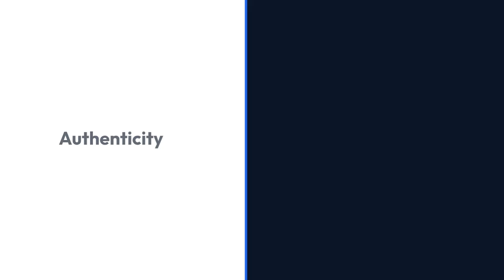Celebrating Authenticity: How Khloé Kardashian Redefined Beauty Standards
Celebrating Khloé Kardashian: A Journey of Strength and Empowerment
In the realm of entertainment and beyond, Khloé Kardashian has emerged not just as a public figure but as a beacon of resilience and empowerment. Through her journey in the spotlight, she has captivated audiences worldwide with her unwavering spirit, inspiring transformations, and dedication to personal growth.

Embracing Authenticity
Khloé Kardashian's rise to fame began within the high-energy orbit of reality television, where her unfiltered candor and genuine persona struck a chord with viewers. Over the years, she has courageously shared her triumphs and trials, becoming an advocate for authenticity in an industry often criticized for its veneer of perfectionism.

A Champion of Self-Love and Confidence
Beyond the glitz of Hollywood, Khloé has become a powerful advocate for self-love and body positivity. She has openly discussed her own journey with body image and fitness, encouraging her followers to embrace their uniqueness and celebrate their bodies at every stage of life. Her candid approach has resonated deeply, sparking important conversations about beauty standards and the importance of self-acceptance.

Empowering Women Worldwide
Khloé Kardashian's influence extends far beyond entertainment. As a successful entrepreneur, she has leveraged her platform to empower women globally. From launching inclusive fashion lines that celebrate diverse body types to creating skincare products that promote self-care, Khloé is dedicated to enhancing the lives of her fans and followers through products that inspire confidence and radiance.

A Role Model for Resilience
In the face of personal challenges, Khloé Kardashian has exhibited remarkable resilience. Her ability to navigate adversity with grace and strength has earned her admiration and respect. Whether in matters of family, relationships, or career, Khloé's unwavering determination to overcome obstacles serves as an inspiration to millions who look to her for guidance and support.

Philanthropy and Social Impact
Beyond her professional endeavors, Khloé is deeply committed to philanthropy and social causes. She has lent her voice and resources to various charitable initiatives, supporting organizations dedicated to women's rights, children's health, and education. Her philanthropic efforts underscore her belief in using her platform for positive change and making a meaningful impact in the world.

Looking Ahead
As Khloé Kardashian continues to evolve personally and professionally, her journey remains a testament to the power of perseverance, authenticity, and self-empowerment. Through her transparency, resilience, and commitment to uplifting others, she has cemented her place as not just a celebrity, but a role model and influencer whose impact reaches far beyond the realms of entertainment.

In celebrating Khloé Kardashian, we celebrate a woman who exemplifies the courage to be true to oneself, the strength to rise above challenges, and the passion to make a difference in the lives of others. Her journey is a reminder that with determination and a genuine heart, anything is possible.